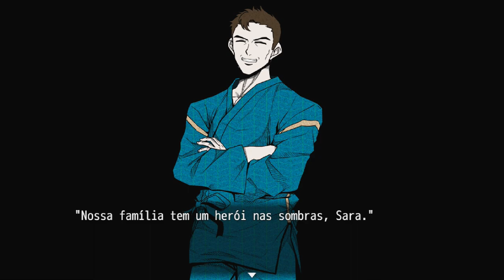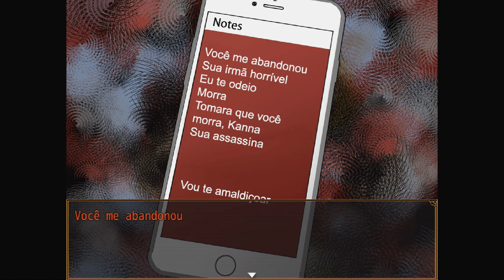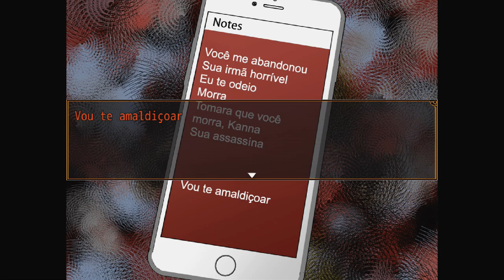Armadilha : Your Turn To Die - Episódio 12 [Legendado PT-BR]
Hey, seja bem-vindo a minha série de Your Turn To Die completamente Legendada e Dublada em PT-BR! Nesse episódio encontramos o notebook do Kai, e descobrimos que ele caiu em uma Armadilha dos sequestradores.